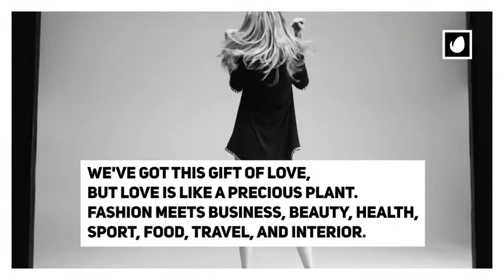News Magazine (After Effects template)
4K 3840×2160 (Resizable to HD 1080)
Square Format (2160p & 1080p)
Any type of font and size
30 fps Project Composition file
Instruction file included

Unlimited 'News Pack’ After Effects templates downloads for a single monthly fee